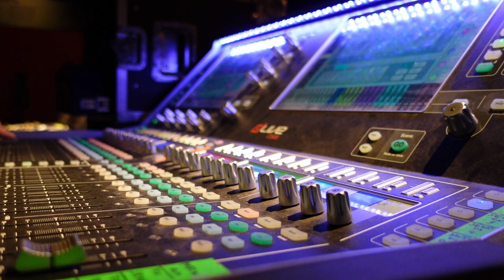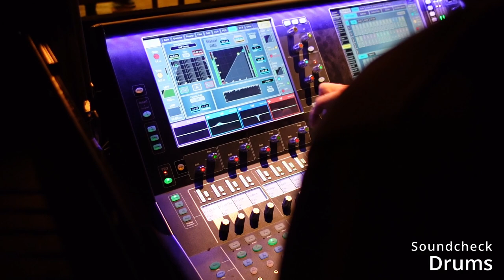VLOG - SUPPORTING NIGHTSTALKER AND TURNING 35 YEARS!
Black Molotow got the chance to support the mighty @NightstalkerTV at my 35´th Birthday.
Here's my VLOG.

ROCK´N ROLL!